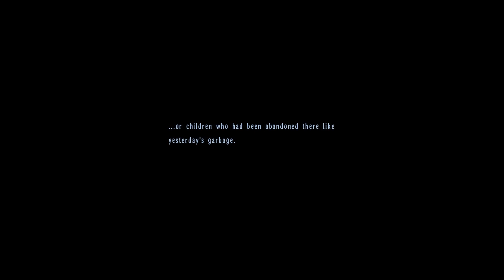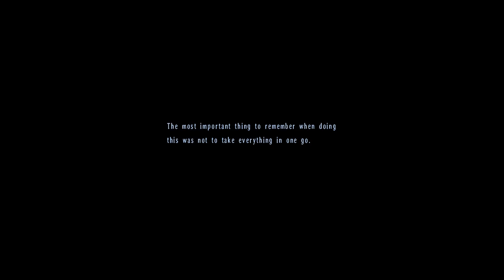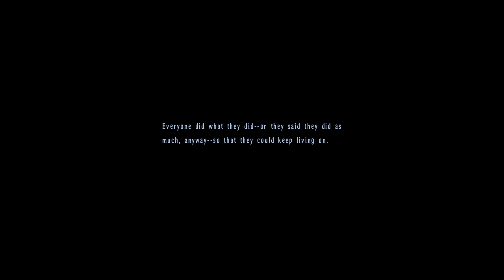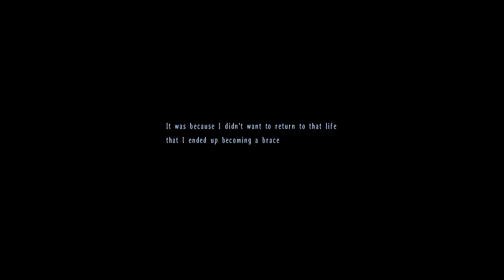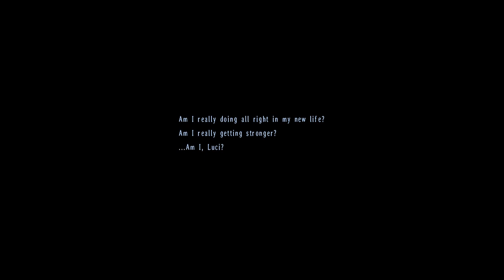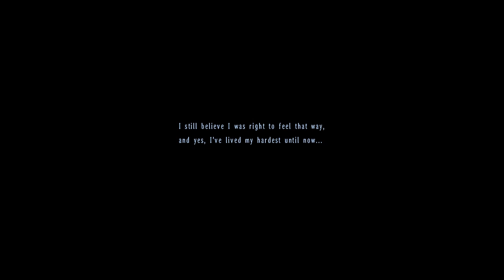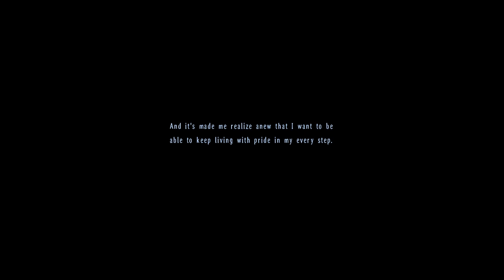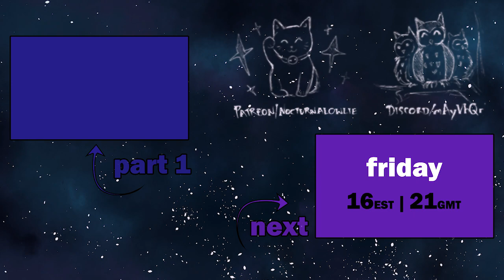[BLIND] Let's Play: LoH - Trails In The Sky The 3rd [050] - Everybody Loves A Good Sewer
Other places where the Owlie flaps her wings:
If you feel like buying me the coffee that keeps me going or funding my next LP game, you can do so here➞